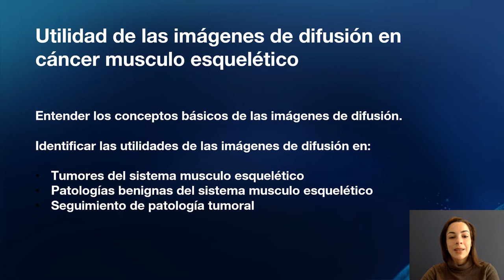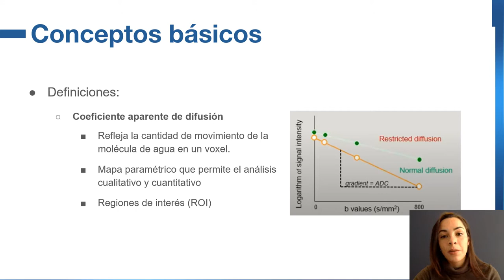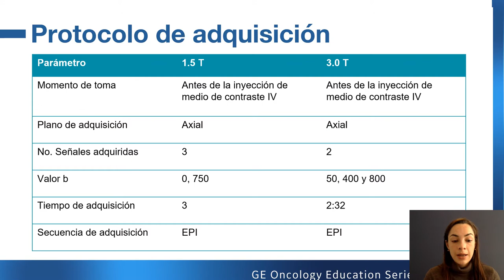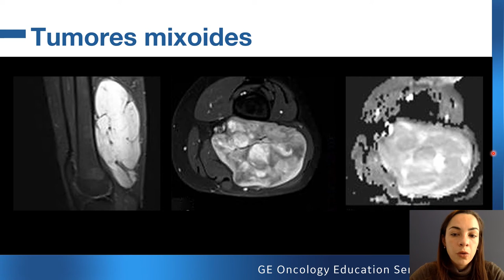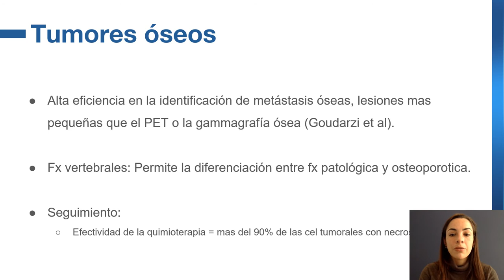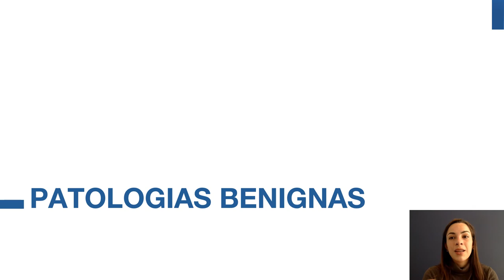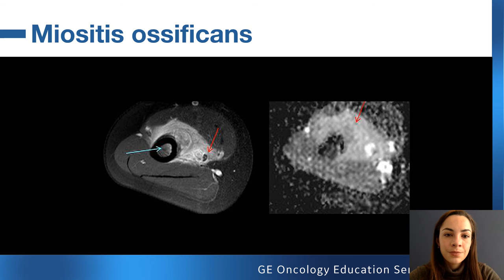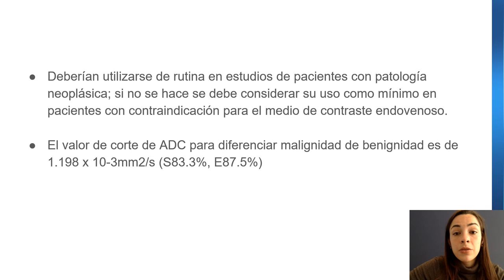Utilidad de las imágenes de difusíon en cáncer musculo esquelético | GE Latinoamérica